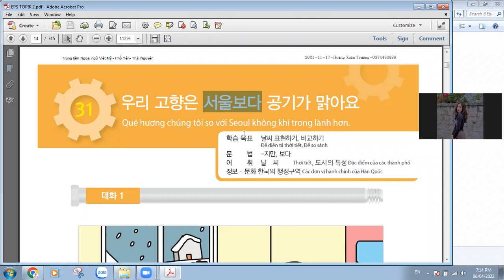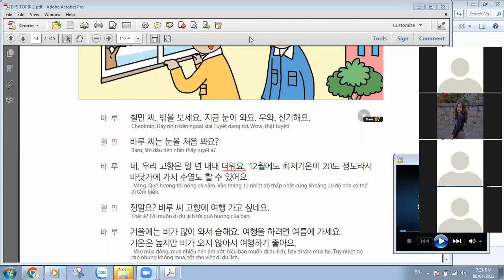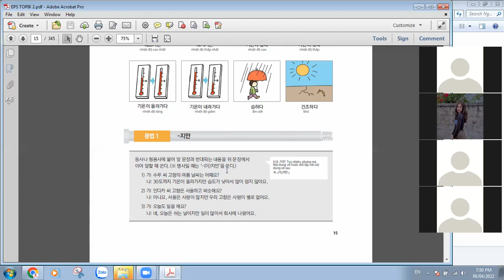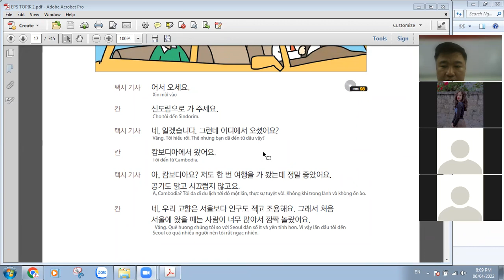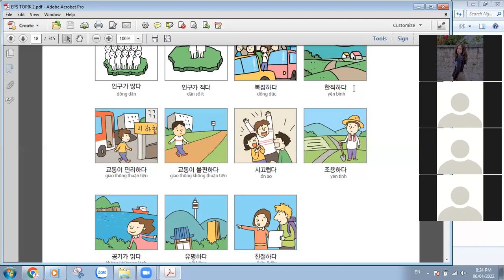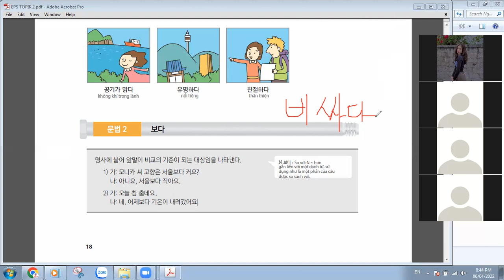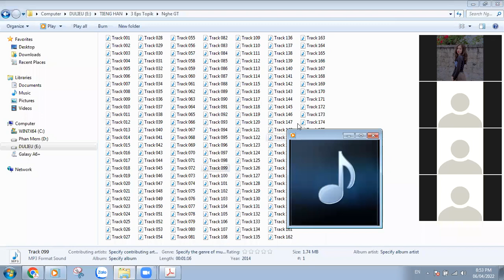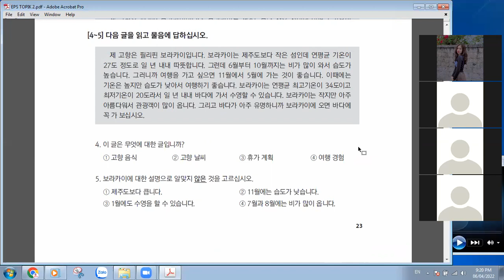[EPS TOPIK] Bài 31: Quê hương chúng tôi so với Seoul không khí trong lành hơn.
Bài học về kỹ năng so sánh, học về đặc trưng của đô thị và nông thôn.
Kỹ năng trong bài so sánh Seoul với quê hương của bạn.